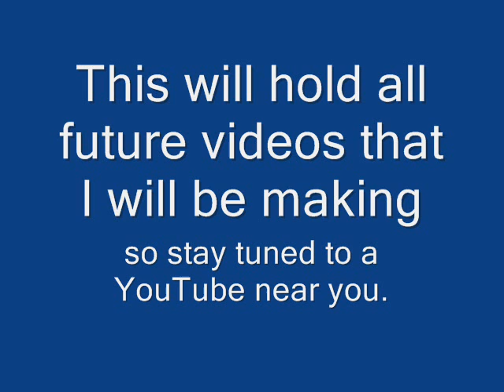My New Account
Read the information in the video which will tell you everything new account is StockportRailFan